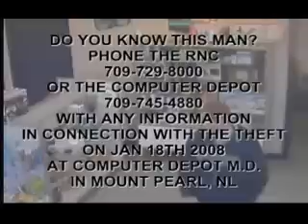دستگیری سارق با استفاده از یوتیوب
در کانادا Dave McGrath هنگام نگاه کردن فیلم دوربین امنیتی مغازه متوجه وقوع یک سرقت شد و ویدیوی این سرقت رو برای دستگیری سارق در یوتیوب منتشر کرد.چند ساعت بعد هم این سارق که یه قطعه 300 دلاری رو به سرقت برده بود با گزارش مردم توسط پلیس دستگیر شد. این اتفاق تو شهرصدهزار نفری St. John در ایالت Newfoundland - Labrador بوقوع پیوسته است.